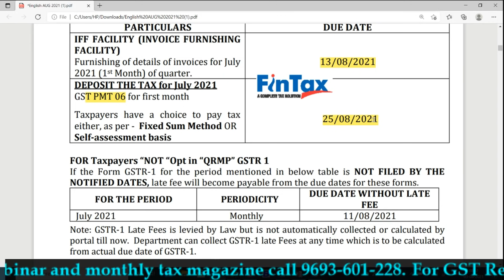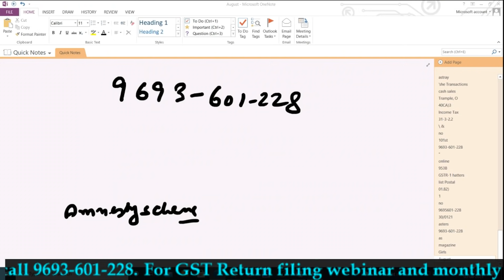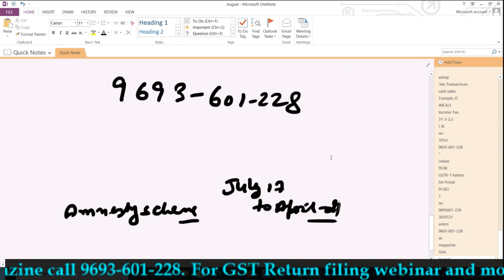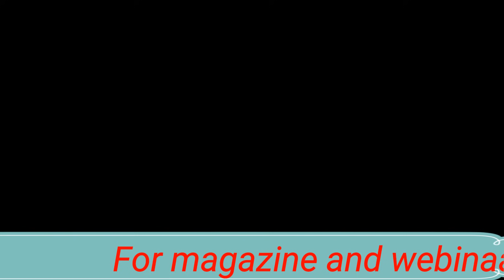LAST CHANCE TO FILE GST RETURN WITH REDUCED LATE FEES|GST AMNESTY SCHEME LAST DATE